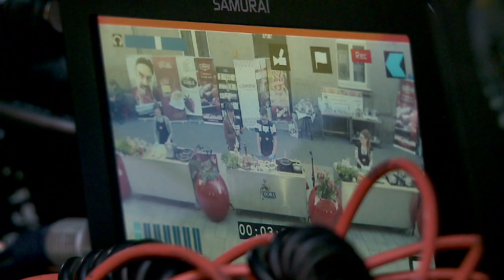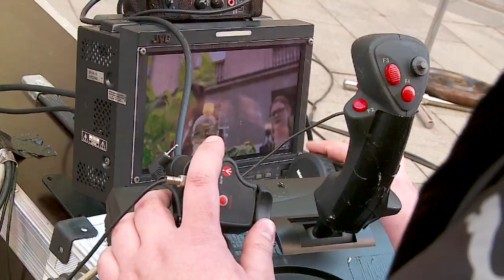Zobaczcie co działo się podczas castingu!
Mirosław Riedel